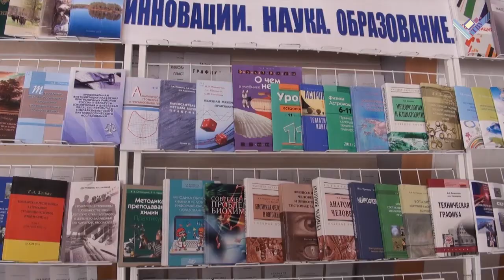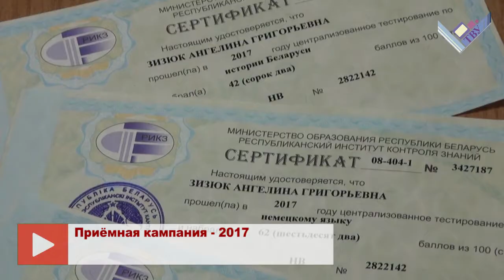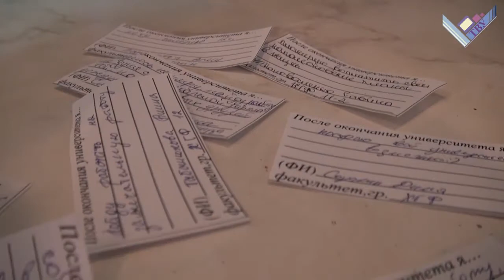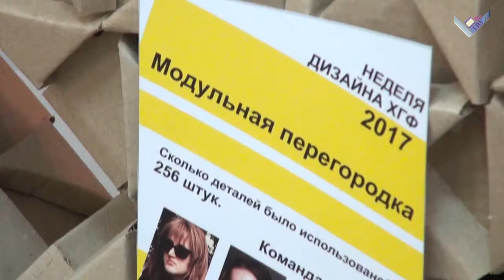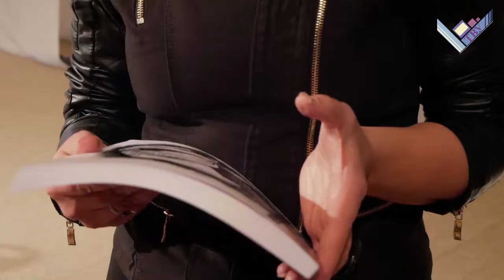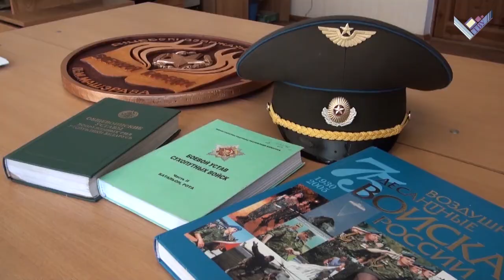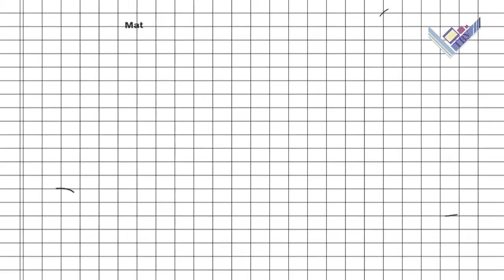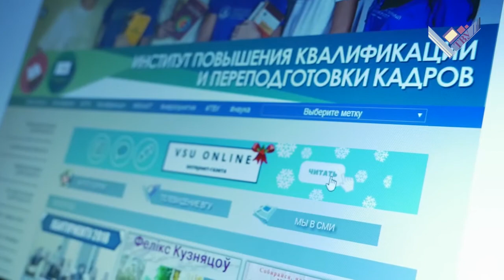Информационная программа "ВСЁ И СРАЗУ". Итоги 2017-го года. Новогодний выпуск ВГУ имени П.М.Машерова